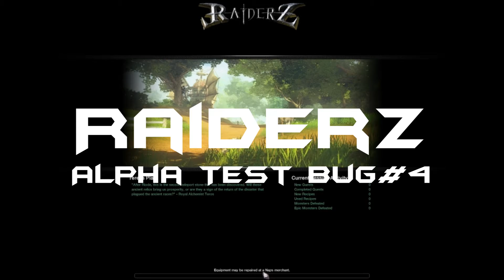RaiderZ Alpha Test - Bug Report #4 - Hero's Lane